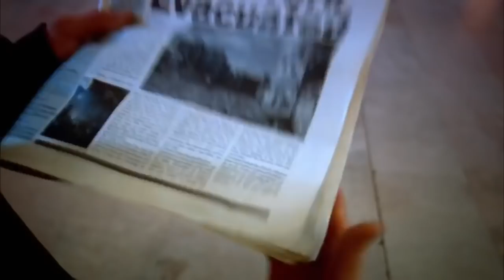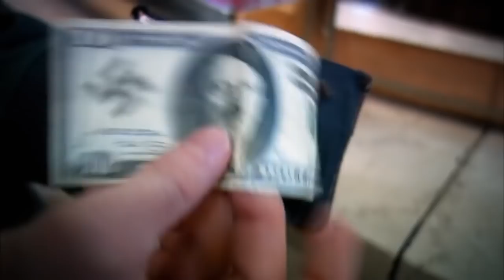Do Parallel Universes Actually Exist? Science Documentary Sets Out to Prove It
Living in a Parallel Universe  Full Documentary
Science explains parallel universes and how there are infinite worlds and infinite possibilities where we exist in many different worlds in many different forms.
An interesting documentary where science explains our experience, it's one possibility at least.

If you would like to support Scott Harrison amd his channel & help him produce more and better content, please consider the following methods.